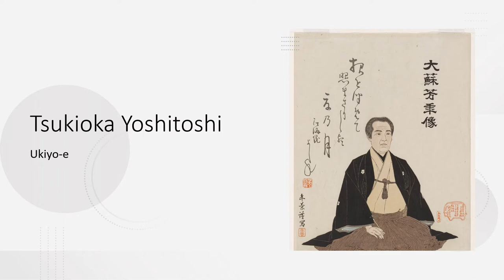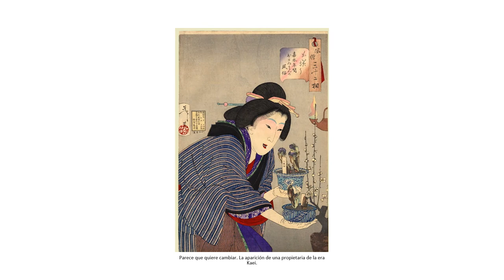Tsukioka Yoshitoshi (1839-1892). Ukiyo-e.